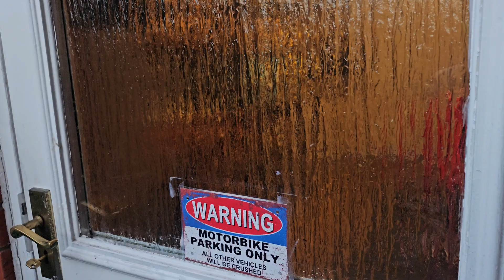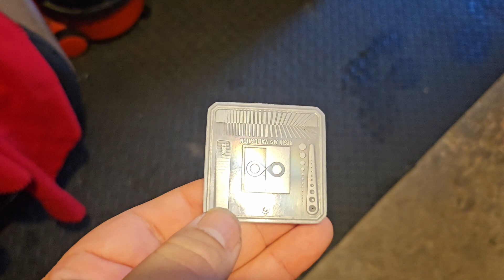ELEGOO Saturn 3d Ultra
Latest bench update and the mystery of 3D printing.